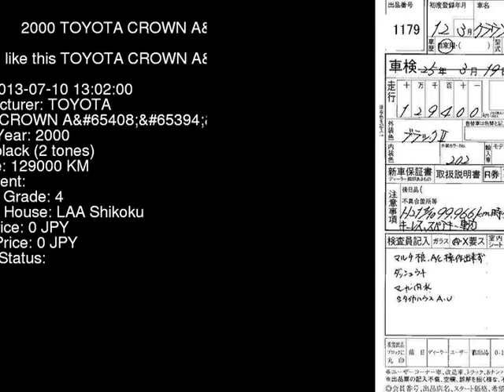2000 TOYOTA CROWN A JZS177